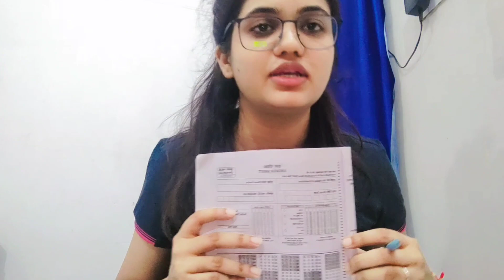UPSSSC PET 2022 ? | UPSSSC PET Instructions 2022 | kya watch allow h ?? UPSSSC PET admit card 2022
UPSSSC PET 2022 ? | UPSSSC PET Instructions 2022 | kya watch allow h ?? UPSSSC PET admit card 2022@learnwithdivyangana

thnkxx for watching and supporting🙏🌸🙌